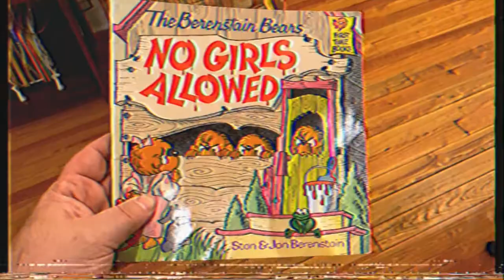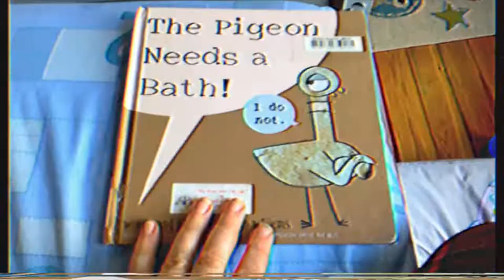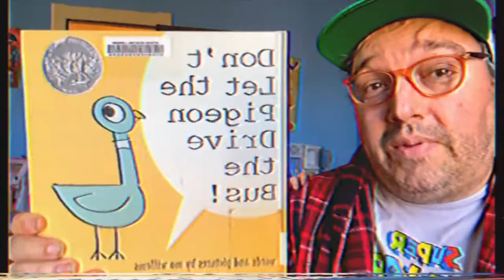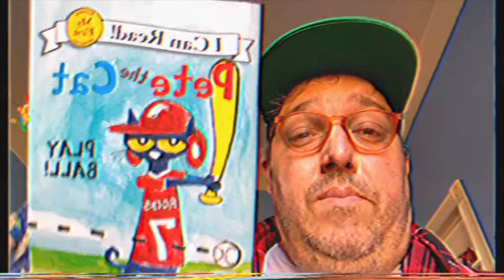I Want To Go Outside - Vlog #58